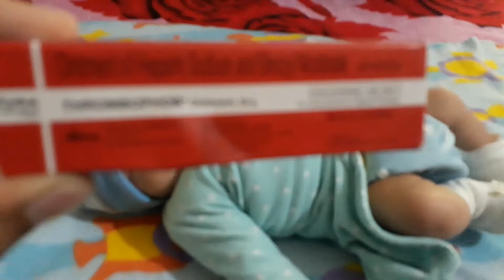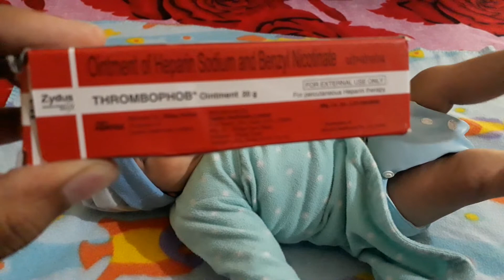बच्चों में इंजेक्शन के दर्द से छुटकारा दिलाने का आसान उपाए ! How to reduce the pain of vaccination!!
Use cream
YOU can buy any medical store
how to care baby vaccination time